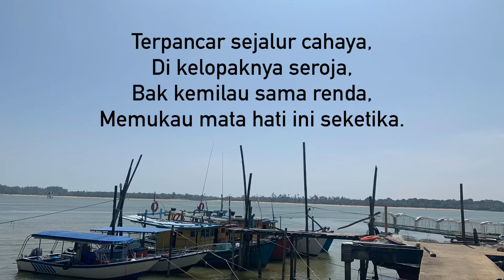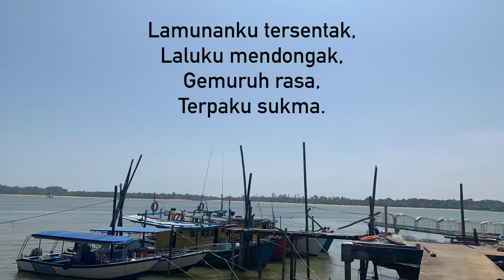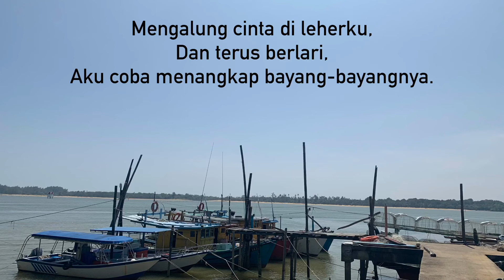Seroja : Search (Lirik)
Seroja

Amy Search.

Terpancar sejalur cahaya
Di kelopak nya seroja
Bak kemilau samarenda
Memukau mata hati ini seketika

Lamunanku tersentak
Lalu ku mendongak
Gemuruh rasa
Terpaku sukma
Terkena lontaran senyuman misteri
Siapa gerangan sang puteri

Mengalung cinta dileherku
Dan terus berlari
Aku cuba menangkap bayang bayangnya
Di antara kembang seroja tasik cinta
Tapi malangnya jatuh ke lembah
Berduri dan sepi

Puteri Seroja ku pasti cintakan bersua

Lamunanku tersentak
Lalu ku mendongak
Gemuruh rasa
Terpaku sukma

Mengalung cinta dileherku
Dan terus berlari
Berduri dan sepi

Puteri Seroja cinta akan bersua